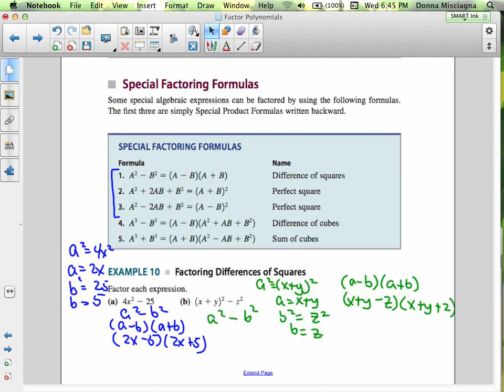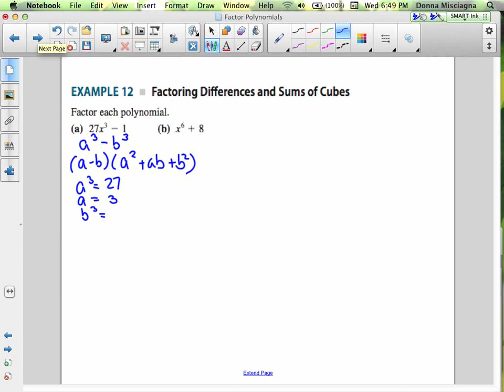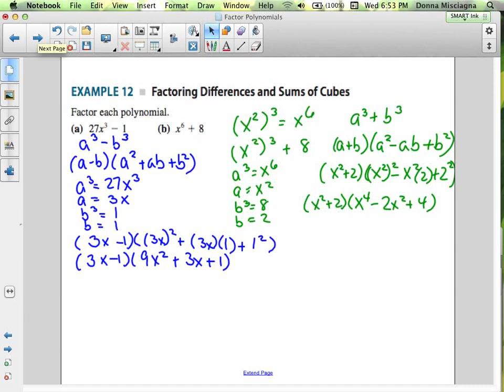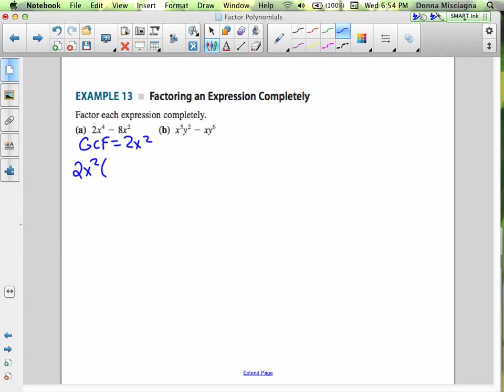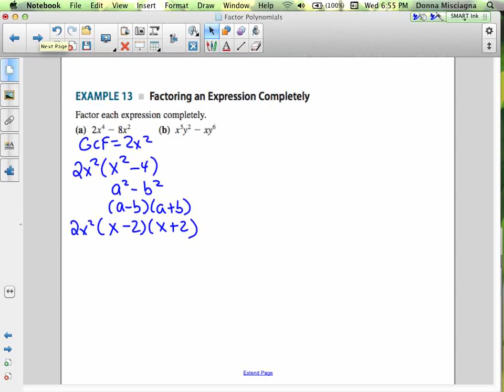Special Factoring Squares and Cubes Broadband